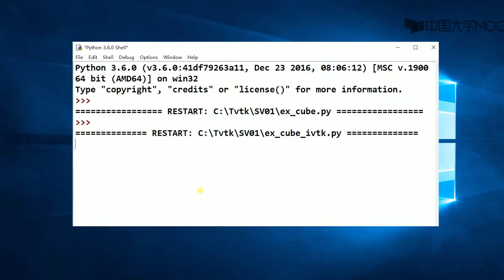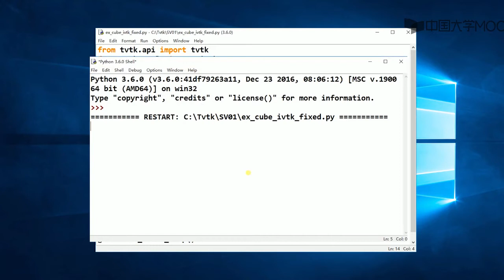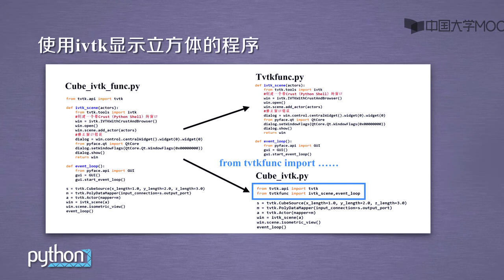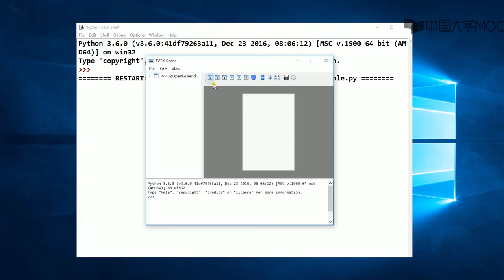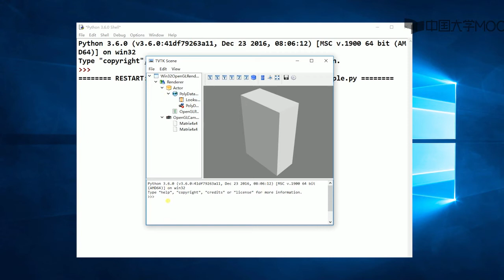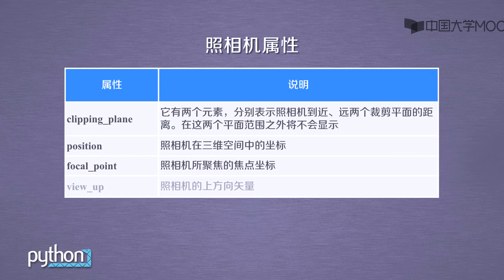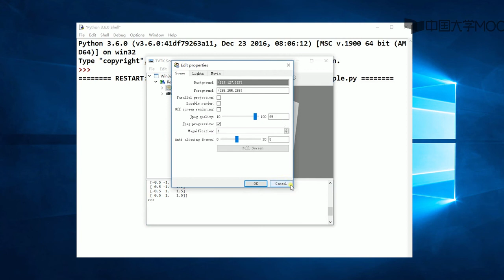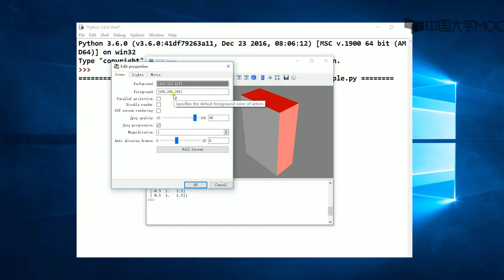1 3 2 IVTK观察管线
播放列表名称：Python科学计算三维可视化

【第〇周】三维可视化之前奏

“三维可视化”课程内容导学

【第一周】三维可视之基础运用

第一周课程导学

第一单元TVTK入门

第二单元TVTK管线与数据加载

TVTK库安装

课后阅读拓展：VTK介绍（VTK Overview by Han-Wei Shen）

单元测验

【第二周】三维可视之基础实战

第三单元TVTK库可视化实例

第四单元TVTK库实战练习

课后阅读扩展：VTK/ITK的简单应用(by Hui-Huang Zhao)

单元测验

第二周作业

【第三周】三维可视之高级进阶

第五单元Mayavi入门

第六单元Mlab基础

课后扩展阅读：Mayavi介绍（3D Visualization with Mayavi by  Prabhu Ramachandran）

单元测验

【第四周】三维可视之进阶实战

第七单元Mayavi可视化实例

第八单元Mayavi库实战练习

课后扩展学习：Mayavi高级动画（Using mayavi.mlab Animation by Prabhu Ramachandran）

单元测验

第三周-第四周单元作业

【第五周】三维可视之交互界面

第九单元Traits基础

第十单元TraitsUI入门

单元测验

【第六周】三维可视之界面实战

第十一单元TraitsUI与Mayavi实例

第十二单元界面实战练习

【第七周】*三维可视之运算（选修）

第十三单元SciPy基础一

第十四单元SciPy基础二

第十五单元SciPy可视化实例